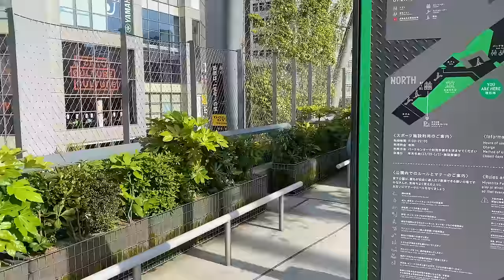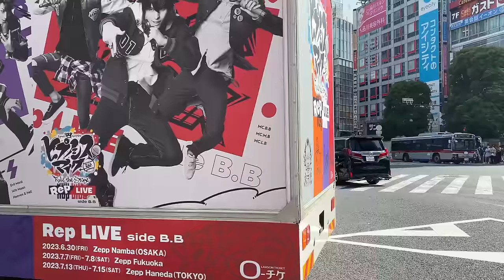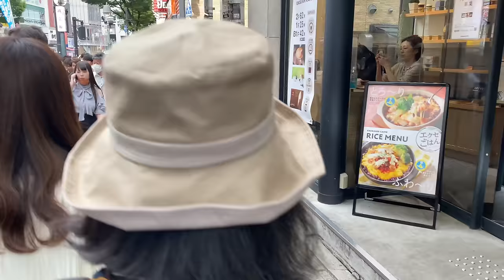SHIBUYA GREAT WALK (Jun 2023) Great Summer Tokyo Walk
I walked Tokyo Japan (6/2023)

Great Weather and Rain Season !

How beautiful at there ! Love Japan :)

・I mainly post short videos
・I post long omnibus videos (It contains same videos) at the beginning of the month